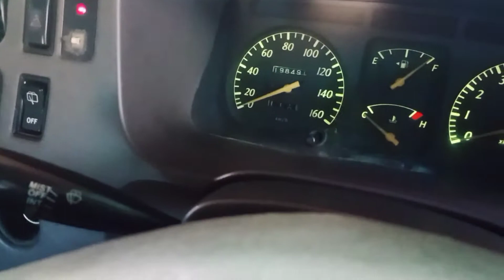Asal Bati Colke Mobil bekas Harga Murah Berkualitas Cuma Disini Lokasinya ‼️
masuk stock lagi mobil disini
lokasi jawa tengah
blora kota
setiap dapat mobil
ada yang lecet kita benahi di bengkel sini
ternyata ada dagangan mobil dia yang di jual
lihat seperti apa kondisi mobilnya